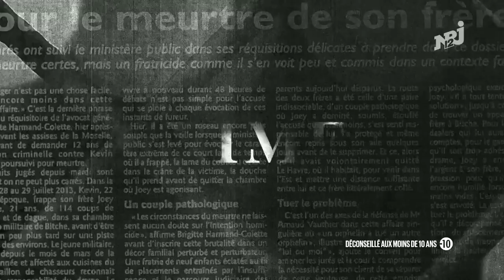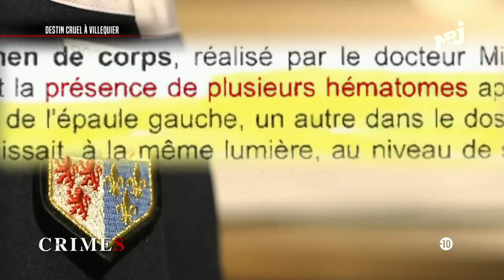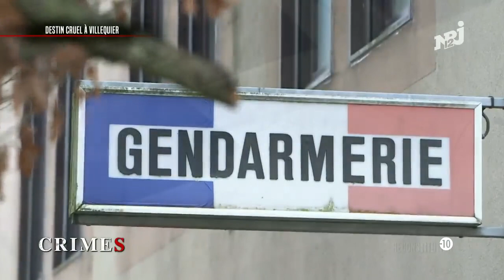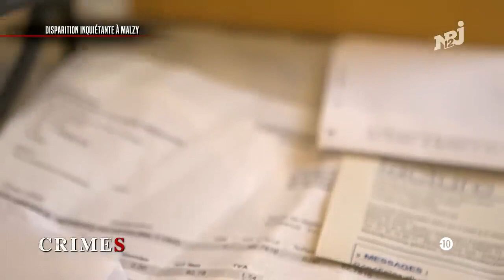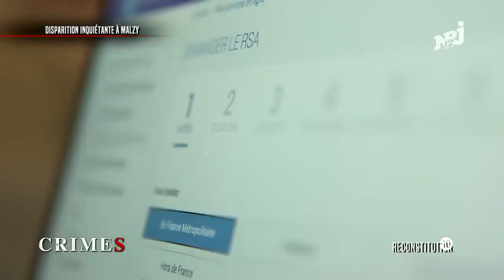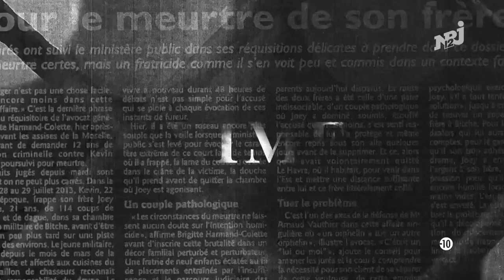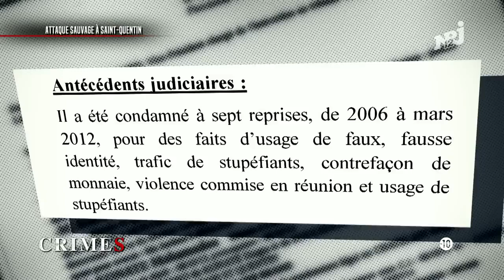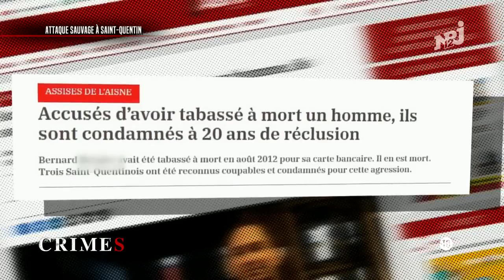CRiMES L AISNE ENTRE CRIME SAUVAGE ET DISPARITION720P HD